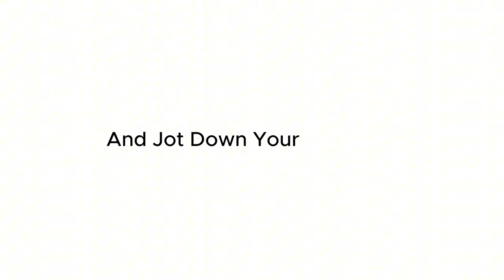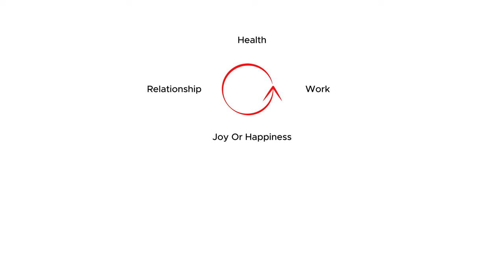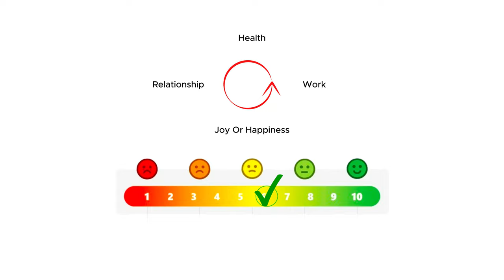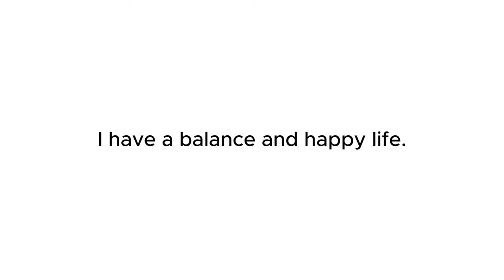how to figure out what you really want in life | Salee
Are you feeling lost or uncertain about your life's direction? In this video, we dive deep into practical steps and insightful tips to help you discover what you truly want in life. Whether you're seeking career guidance, personal growth, or simply clarity, this video is for you!

Join us as we explore powerful techniques to uncover your passions, set meaningful goals, and align your life with your true desires. Don't let confusion hold you back any longer—start living a life of purpose and fulfillment today!

📌 Resources:
Camera Sony ZV1
Microphone RØDE Wireless Go II
Softbox Lighting Kit

Learn from my mistakes, follow along, and learn about personal development, personal finance, and mindset.